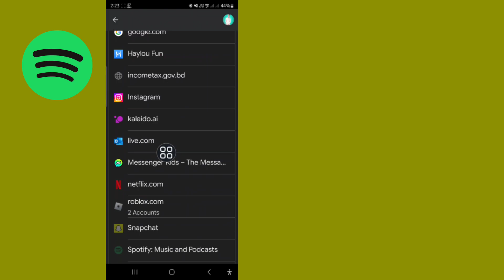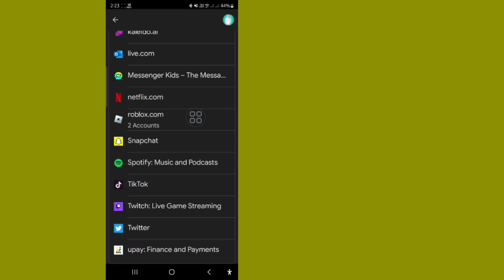Πώς να δείτε τον κωδικό πρόσβασής σας στο Spotify εάν ​​τον έχετε ξεχάσει !!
Πώς να δείτε τον κωδικό πρόσβασής σας στο Spotify εάν ​​τον έχετε ξεχάσει !!  Ανάκτηση κωδικού πρόσβασης Spotify

Εδώ σε αυτό το σεμινάριο, θα σας δείξω. Πώς να δείτε τον κωδικό πρόσβασης Spotify εάν ​​τον ξεχάσατε!! Ανάκτηση κωδικού πρόσβασης Spotify. Είναι πολύ απλή και εύκολη μέθοδος. δείτε αυτό το βίντεο και .Ακολουθήστε τα παρακάτω βήματα χωρίς να παραλείψετε.

 ΘΕΜΑ ΣΥΖΗΤΗΣΗ-

 1.πώς να δω τον κωδικό πρόσβασης του spotify αν ξεχάσω

 2.πώς να δείτε τον κωδικό πρόσβασής σας στο spotify

 3.πώς να δείτε τον κωδικό πρόσβασης του spotify μετά την καταγραφή

 4.πώς να αλλάξετε τον κωδικό πρόσβασης του spotify χωρίς email

 5.πώς μπορώ να δω τον κωδικό πρόσβασής μου στο spotify μόλις συνδεθώ

 6.πώς να δείτε τον κωδικό πρόσβασης του spotify

 7.πώς να δείτε τον κωδικό πρόσβασης του spotify για σύνδεση στο android

 8.πώς να δω τον κωδικό πρόσβασης του spotify μόλις συνδεθώ

 9.πώς να γνωρίζω τον κωδικό πρόσβασής μου στο spotify

 10.πώς να ξεχάσω τον κωδικό μου στο spotify

 11.πώς επαναφέρετε τον κωδικό πρόσβασης του spotify

 12.android_ios_iphone

Εάν έχετε οποιαδήποτε αιτήματα για σεμινάρια, ενημερώστε με στα σχόλια!  Θα σας το κάνω μέσα σε 1 μέρα.